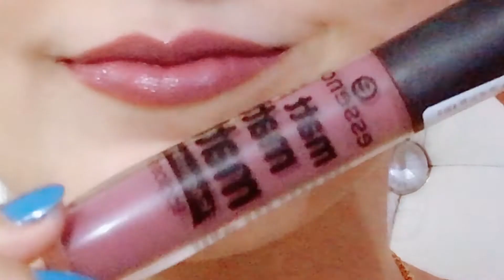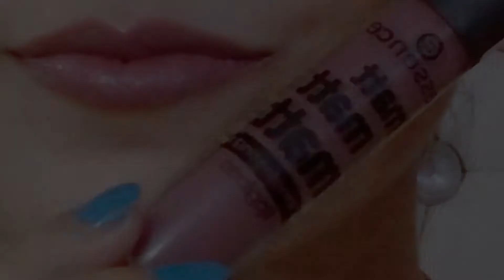New Lipstick Tutorials & Cute Lip Art Ideas Compilation | LIPSTICK SWATCHES ON LIPS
How to get clear, glowing, spotless skin by using aloe Vera gel | uses of aloe vera gel